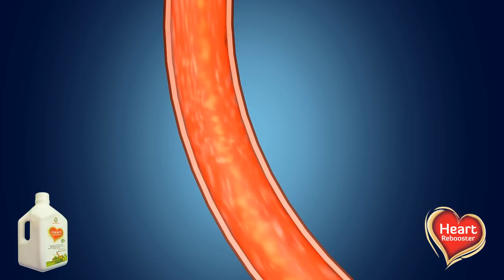Heart Rebooster - No More Heart Problem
Heart rebooster is an Amazing Ayurvedic medicine for all kind of heart problems.

Contact nearest dealer.
बिहार

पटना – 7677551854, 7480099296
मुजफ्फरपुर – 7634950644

छत्तीसगढ़

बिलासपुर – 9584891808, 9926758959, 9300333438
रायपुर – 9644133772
दुर्ग भिलाई – Dr. साहू-  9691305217

पश्चिम बंगाल – West Bengal

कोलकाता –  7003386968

असम

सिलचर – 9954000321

महाराष्ट्र

मालेगांव (नासिक) – डॉ. फरीद शेख 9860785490
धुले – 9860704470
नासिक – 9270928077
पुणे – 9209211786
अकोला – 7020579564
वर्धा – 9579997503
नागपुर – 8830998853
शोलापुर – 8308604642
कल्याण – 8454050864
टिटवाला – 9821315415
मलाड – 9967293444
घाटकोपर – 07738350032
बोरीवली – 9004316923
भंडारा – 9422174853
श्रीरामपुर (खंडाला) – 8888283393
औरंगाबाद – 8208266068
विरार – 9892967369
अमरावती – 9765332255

कर्नाटक – Karnataka

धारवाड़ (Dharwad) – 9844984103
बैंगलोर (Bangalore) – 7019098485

तामिलनाडू

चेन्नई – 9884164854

गुजरात

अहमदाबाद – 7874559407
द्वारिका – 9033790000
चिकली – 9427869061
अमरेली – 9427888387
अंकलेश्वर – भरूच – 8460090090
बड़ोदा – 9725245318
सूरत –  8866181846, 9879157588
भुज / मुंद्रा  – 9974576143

मध्यप्रदेश

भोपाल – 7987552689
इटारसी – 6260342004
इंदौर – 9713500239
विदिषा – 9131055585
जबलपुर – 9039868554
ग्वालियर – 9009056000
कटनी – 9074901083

उत्तर प्रदेश

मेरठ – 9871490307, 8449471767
हाथरस ( U. P. ) –  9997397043, 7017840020
मथुरा – वैद्य रविकांत जी 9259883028
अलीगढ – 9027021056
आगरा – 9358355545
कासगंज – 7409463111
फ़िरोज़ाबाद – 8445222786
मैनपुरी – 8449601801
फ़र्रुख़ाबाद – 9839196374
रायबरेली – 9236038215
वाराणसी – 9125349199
इलाहाबाद – Dr. C.P. Singh – 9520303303
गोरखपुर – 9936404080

दिल्ली –  NCR

सराय कालें खां –  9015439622, 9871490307
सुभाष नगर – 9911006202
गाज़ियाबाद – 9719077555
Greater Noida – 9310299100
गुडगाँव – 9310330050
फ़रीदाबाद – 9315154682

हरियाणा

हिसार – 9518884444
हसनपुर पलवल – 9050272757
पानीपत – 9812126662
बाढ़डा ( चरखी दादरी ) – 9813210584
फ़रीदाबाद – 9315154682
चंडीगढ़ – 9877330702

पंजाब

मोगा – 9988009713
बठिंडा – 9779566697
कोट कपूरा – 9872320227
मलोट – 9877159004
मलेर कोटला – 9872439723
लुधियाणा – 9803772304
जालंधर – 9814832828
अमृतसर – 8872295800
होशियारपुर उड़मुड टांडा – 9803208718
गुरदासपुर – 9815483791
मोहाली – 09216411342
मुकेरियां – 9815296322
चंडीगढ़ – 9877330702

राजस्थान

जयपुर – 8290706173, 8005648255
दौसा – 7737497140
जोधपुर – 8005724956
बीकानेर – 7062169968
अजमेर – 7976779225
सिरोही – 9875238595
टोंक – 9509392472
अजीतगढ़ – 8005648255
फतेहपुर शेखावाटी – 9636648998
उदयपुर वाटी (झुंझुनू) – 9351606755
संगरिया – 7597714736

हिमाचल प्रदेश

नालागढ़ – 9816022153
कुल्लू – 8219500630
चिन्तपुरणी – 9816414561